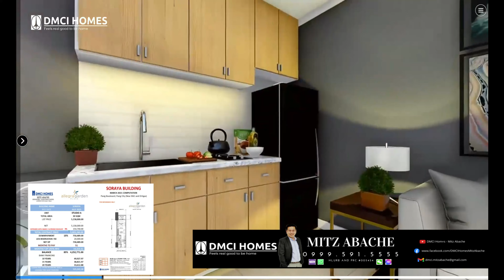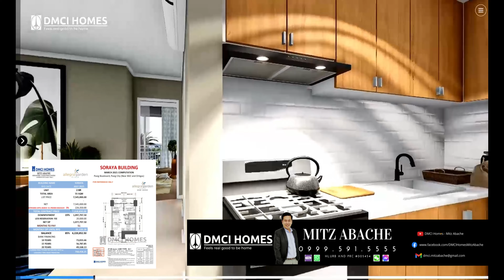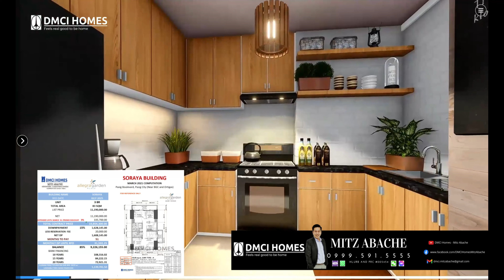Best Investment on March | DMCI Additional Discount Promo on Soraya Building | Allegra Garden Place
Vlog: Additional Promo Discount on All Units of Soraya Building of Allegra Garden Place

DMCI Promo March 2021 for Allegra Garden Place

1. ADDITIONAL PROMO DISCOUNT 3% to ALL UNITS of SORAYA BUILDING, ALLEGRA GARDEN PLACE

2. ADDITIONAL 6 MONTHS ON MONTHLY DP ON AMINA BUILDING ONLY FOR 2BR AND 3BR UNITS

3. DMCI PROMO: 𝟏𝟓% 𝐃𝐏 until MARCH 31, 𝟮𝟬𝟮𝟭 on ALL DMCI Projects.

 4. MODIFIED 15% DP PROMO FOR AMINA BUILDING UNTIL MARCH 31, 2021 ONLY

 • Lifetime Ownership
 • No Hidden Fees
 • Resort-inspired living
 • High Potential For Rentals
 • Healthy ROI
 • Accessible Locations
 • Lumiventt Technology

I handle all 𝐃𝐌𝐂𝐈 𝐇𝐎𝐌𝐄𝐒 Projects. Please let me know your preferred unit & location.

𝐏𝐑𝐈𝐒𝐌𝐀 𝐑𝐄𝐒𝐈𝐃𝐄𝐍𝐂𝐄𝐒
Located: Pasig Blvd. corner C5, Bagong Ilog Pasig City near Market Market Mall, Highstreet BGC, Capitol Commons, Ortigas CBD

Located: Pasig Blvd. corner C5, Bagong Ilog Pasig City

SATORI RESIDENCES
Location: Pasco Ave. Santolan, Pasig City

ALDER RESIDENCES
Location: Acacia Estates, Taguig City

𝐓𝐇𝐄 𝐎𝐑𝐀𝐁𝐄𝐋𝐋𝐀
Located: 21st Ave., P. Tuazon Cubao, Quezon City
Nearby areas: Araneta Center Cubao, Ali Mall, SM Cubao, Gateway Mall, Farmers Plaza, MRT & LRT 2, infront of Metrolane/Daily Supermarket

𝐈𝐍𝐅𝐈𝐍𝐀 𝐓𝐎𝐖𝐄𝐑𝐒
Located: Aurora Blvd., Cubao Quezon City besides NCBA

𝐂𝐀𝐌𝐄𝐑𝐎𝐍 𝐑𝐄𝐒𝐈𝐃𝐄𝐍𝐂𝐄𝐒
Located: Roosevelt Ave., Quezon City

𝐓𝐇𝐄 𝐂𝐑𝐄𝐒𝐌𝐎𝐍𝐓
Located: Panay Ave., Quezon Ave

𝐓𝐇𝐄 𝐂𝐄𝐋𝐀𝐍𝐃𝐈𝐍𝐄
Located: A. Bonifacio Ave., Quezon City

Located: M. Vicente St., Dansalan Mandaluyong

𝐓𝐇𝐄 𝐀𝐓𝐇𝐄𝐑𝐓𝐎𝐍
Located: Dr. A. Santos Ave., Parañaque City

Located: Alabang-Zapote Road, Talon Uno, Las Pinas

Located: Dominga St., Manila
Nearby Areas: near St. Benilde College, St. Scholastica College
De La Salle University & LRT Vito cruz station

For your REFERENCE:
Upcoming Projects for Metro Manila will soon to rise and up for sale this 2021
1. Rodriguez Jr. Avenue, Pasig
2. Near Marcos Highway, Antipolo City
3. Along M. Guevarra & Sinag St., Mandaluyong
4. Along Aurora Blvd. Proj. 4 Quezon City
5. Located inside Neopolitan Business Park, Novaliches Quezon City.

Reservation Requirements:
2 Government IDs
Unit - P20,000

License # 005454